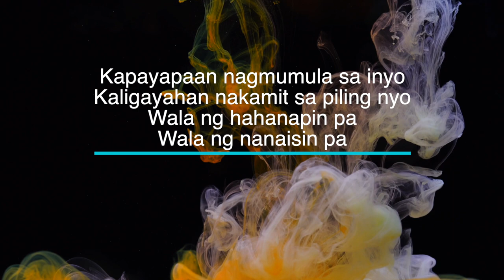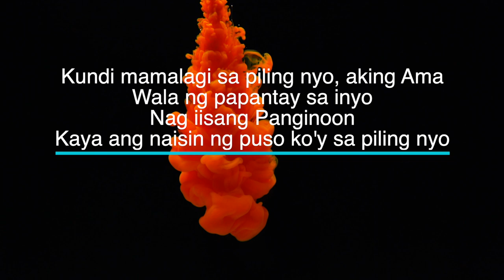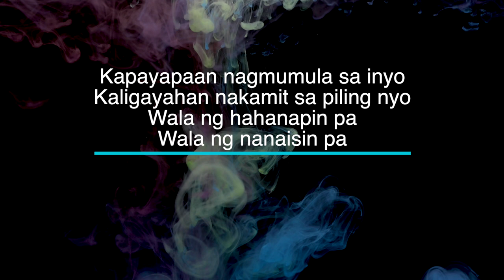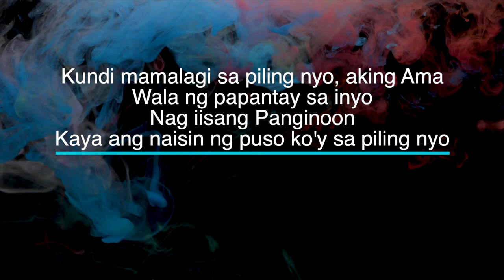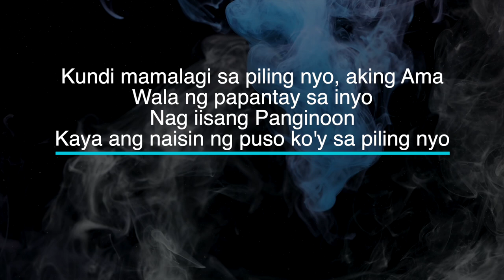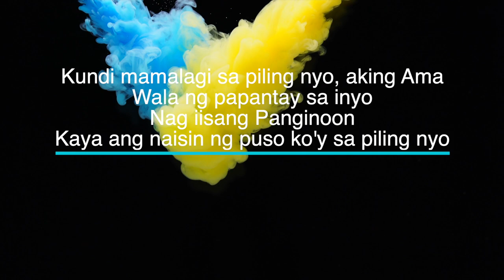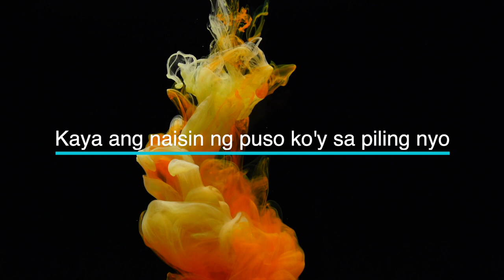Sa Piling Nyo by Rommel Guevara - Karaoke - Minus One with LYRICS - Piano cover